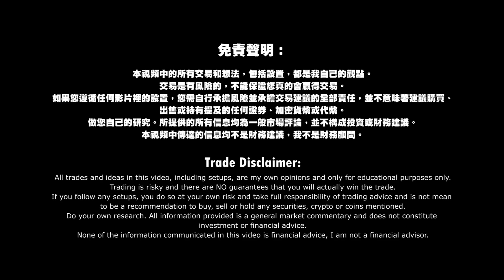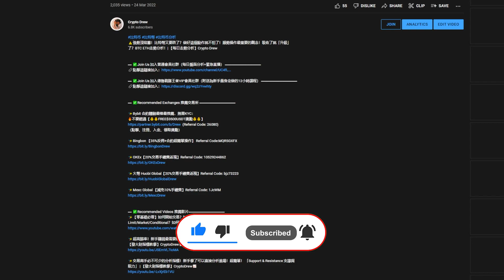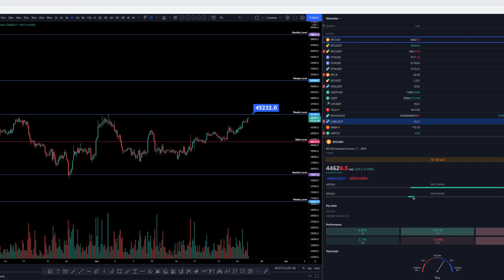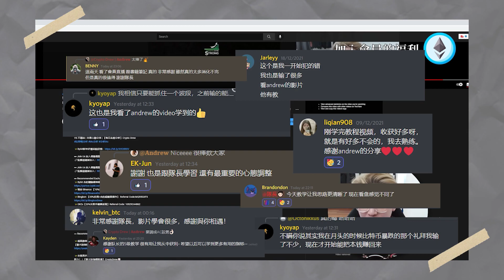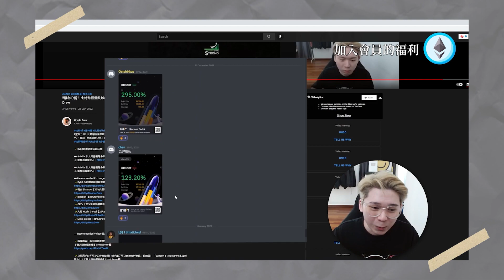‼️$45200跨不過的坎？比特幣還會漲嗎？該止盈了嗎？要做空嗎？緊急盤面分析！該怎麼操作？BTC ETH走勢分析！| 【每日走勢分析】Crypto Drew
▬ ✅Join Us 加入德魯戰隊王者VIP會員社群（附送為新手量身定做的12小時課程） ▬▬▬▬▬▬▬▬▬▬

▬ ✅Recommended Exchanges 推薦交易所 ▬▬▬▬▬▬▬▬▬▬

✨Bybit 合約體驗最棒最推薦，無需KYC：
🔥不要錯過【💰💰FREE$3500USDT獎勵💰💰】
（點擊、注冊、入金、領取獎勵）

▬ ✅Recommended Videos 推薦影片▬▬▬▬▬▬▬▬▬▬
✨【零基礎必看】如何開始交易？如何充值提取比特幣？如何做多做空？什麽是Limit/Market/Conditional？如何設停損止盈？合約期貨教學！| Crypto Drew 德魯戰隊

✨超高勝率！新手賺錢最需要的趨勢線教學！超詳細的介紹講解！超容易明白！「趨勢線 Trend Line」| 【發大財指標教學】CryptoDrew📈

✨交易高手必不可少的分析指標！新手學了可以直接分析進場！超簡單！ 「Support & Resistance 支撐與阻力」 | 【發大財指標教學】CryptoDrew📈

✨【杠桿交易教學】Cross Leverage全倉模式是什麽？全倉VS逐倉！好處和壞處？如何計算每一筆交易的Damage Cost損失？| Crypto Drew 德魯戰隊

Do your own research. All information provided is a general market commentary and does not constitute investment or financial advice.